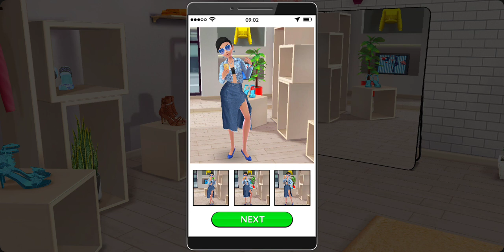OOTD CHALLENGE: Totally Denim | Super Stylist - Dress Up & Style Fashion Guru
There’s a new fashion stylist to the stars in town, and it just so happens to be you! In this fashion story game, it’s all about word of mouth. Make sure your dress up and makeup fashion styling is on point so you can build up a big client base. Be seen! Go to fancy schmancy events with your clients and take pics for their Stylagram so they can show off your dress up and makeup style skills, in this fashion story game.
You’ve just realized that you could turn your mad shopping, dress up and makeup skills into money… by being a super stylist girl! Now, anybody who’s anybody will come to you, because you’re the girl who knows just how to style them. Create perfect stylist looks for your customers. Join them at their VIP events and photograph them so the world can see how awesomely talented you are.

Features:
Listen carefully to what your clients are looking for so you can choose their clothes wisely from different collections.
The better you do, the more fashion dress up collections you can unlock.
No girl’s look is complete without the right accessories and killer shoes.
If you want your clients to recommend you to their friends, they’ve got to look great from head to toe! Give the girls a hairstyle to remember.
Give your clients makeup looks that will make them the envy of all the girls.
Once their makeup is on point, accompany them to celeb-filled events and snap fashion style pics for their Stylagram. Make sure they tag you in their pics! It’s a fashion story dream come true!

Content Rating
Rated for 12+
Sexual innuendo, Mild swearing